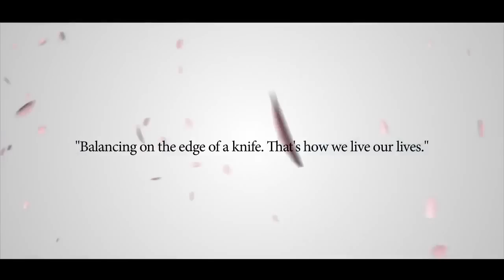See The Last Story Through The Eyes of Hironobu Sakaguchi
Don't be surprised if this isn't actually The Last Story's last story.